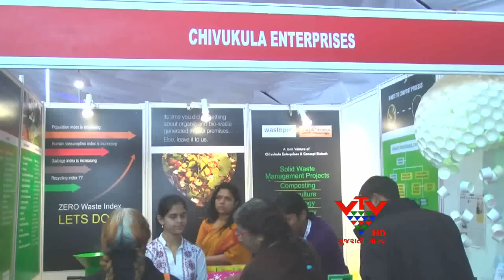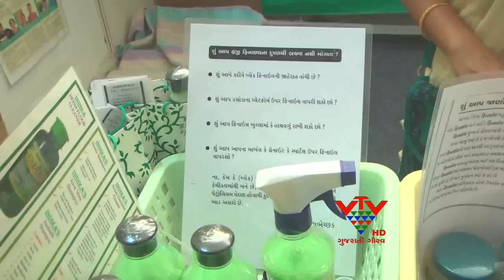VTV - VIBRANT GARIMA -2013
આજની નારી માત્ર ઘરકામ કરવા સુધી જ સીમિત ન રહેતા વ્યવસાયમાં પણ કાઠું કાઢી રહી છે. ગાંધીનગરમાં હાલ "વાઈબ્રન્ટ ગરીમા-2013" ચાલે છે. આ સમિટમાં ભાગ લેવા 100 દેશોનાં ઉદ્યોગ સાહસિકો ગુજરાતમાં છે. ત્યારે ગુજરાતી મહિલા ઉદ્યોગ સાહસિકોએ પોતાનાં વ્યવસાયને વૈશ્ર્વિક સ્તરે પહોંચાડવા પ્રયાસ કર્યો હતો.